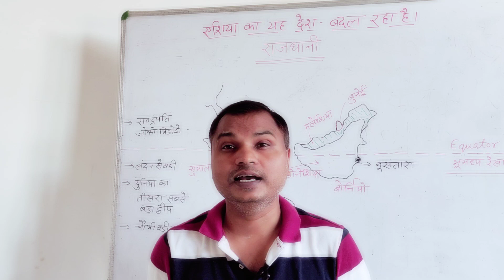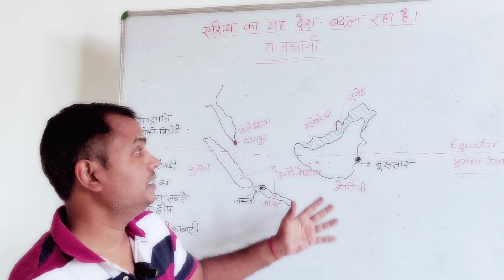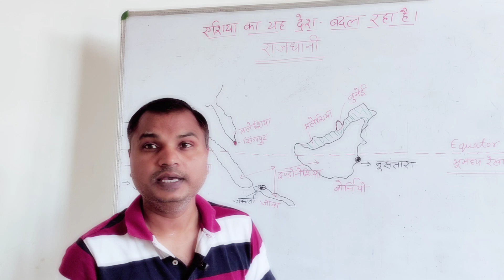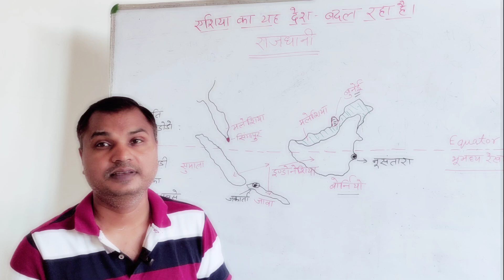एक देश जो बदल देगा अपनी राजधानी ।।